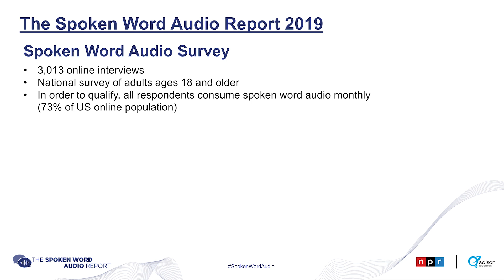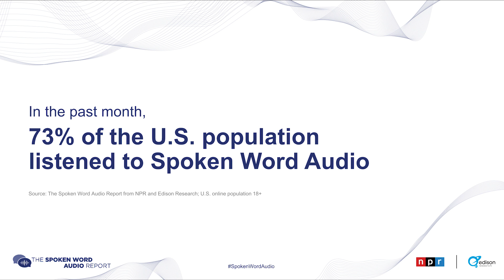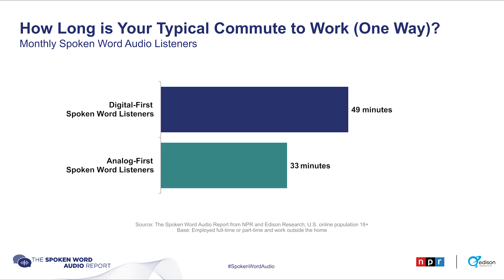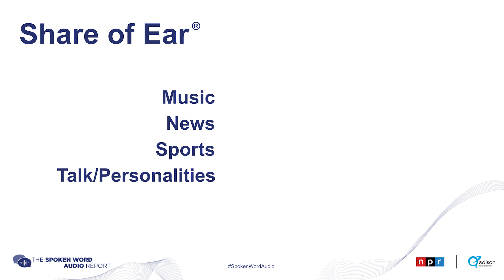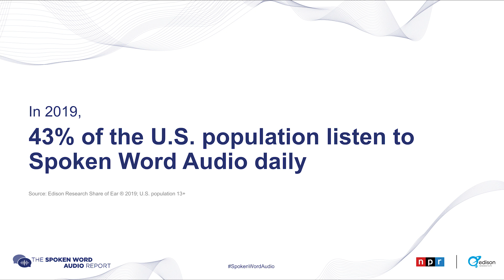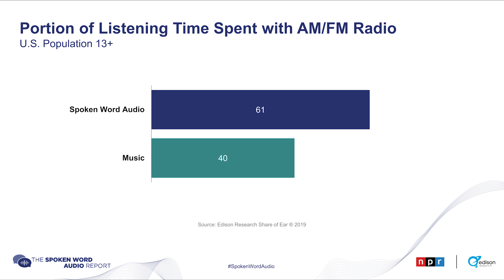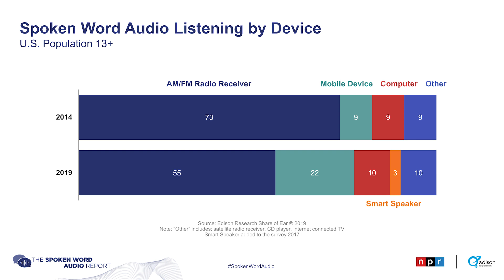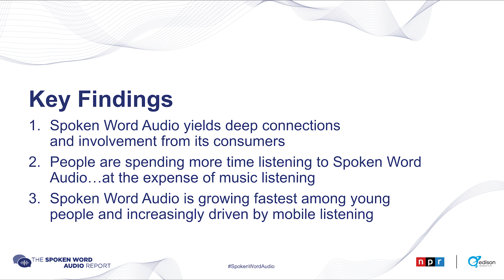The Spoken Word Audio Report 2019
The Spoken Word Audio Report 2019, presented by Edison's Megan Lazovick and NPR's Meg Goldthwaite on November 12, 2019.